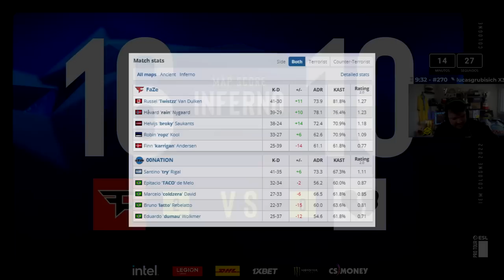00Nation vs FaZe - IEM Cologne | CSGO HIGHLIGHTS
00Nation vs FaZe - IEM Cologne | CSGO HIGHLIGHTS